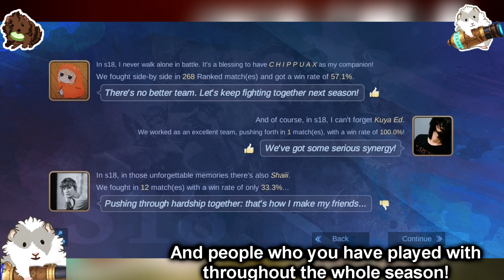NEW SEASON NEW BUG | STUCK ON S18 END BUG | SEASON 18 HAS ENDED S19 NEW RANK AND FREE RAFAELA SKIN!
Try updating your ML in the playstore or clearing cache

This video is of leaks of new upcoming skins of lunox lucky box , odette special , karrie epic , estes , carmila , and new tank hero atlas  in mobile legends bang bang .

All Mobile Legends Hero : Miya, Balmond, Saber, Alice, Nana, Tigreal, Alucard, Karina, Akai, Franco, Bane, Bruno, Clint, Rafaela, Eudora, Zilong, Fanny, Layla, Minotaur, Lolita, Hayabusa, Freya, Gord, Natalia, Kagura, Chou, Sun, Alpha, Ruby, Yi Sun-Shin, Moskov, Johnson, Cyclops, Estes, Hilda, Aurora, Lapu Lapu, Vexana, Roger, Karrie, Gatotkaca, Harley, Irithel, Grock, Argus, Odette, Lancelot, Diggie, Hylos, Zhask, Helcurt, Pharsa, Lesley, Jawhead, Angela, Gusion, Valir, Martis, Uranus, Hanabi, Chang'e, Kaja, Selena, Aldous, Claude, Vale, Leomord, Lunox, Hanzo, Belerick, Kimmy, Thamuz, Harith, Minshittar, Kadita, Faramis, Badang, Khufra, Granger, Esmeralda, Terizla, XBorg, Ling, Dyrroth, Lylia, Baxia, Masha, Wanwan, Silvanna, Cecilion, Carmilla

All Skin Type : Revamp, Remodel, Remake, Normal, Elite, Special, Starlight, Limited, S15, S16, Epic, Legend, KOF, Lightborn, Darkborn, M1, Bleach, Valentine, Chinese New Year, 50 DM, Luckybox, Luckydraw, Annual Starlight, Season, Venom, Saber, Moniyan, Dark Abyss